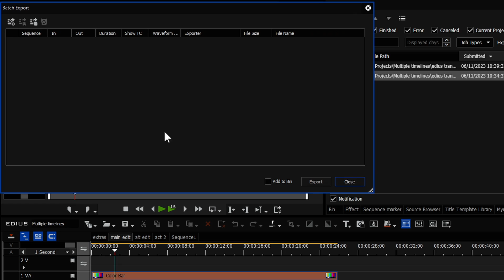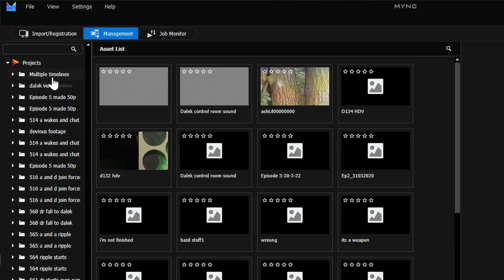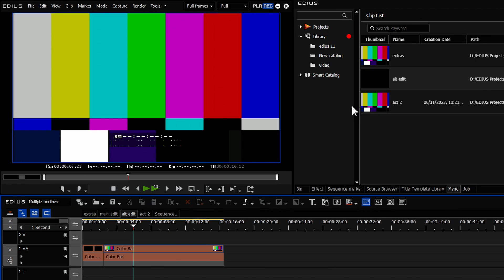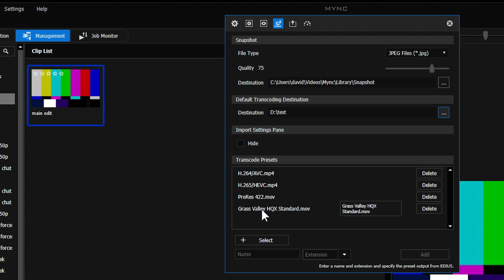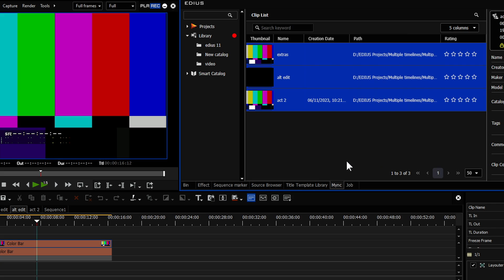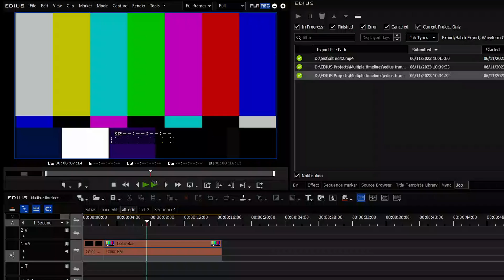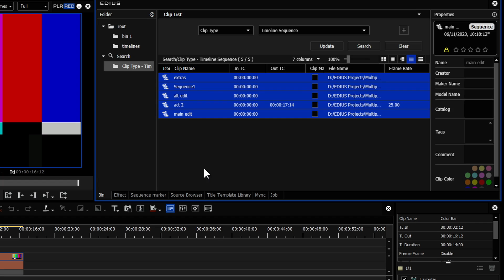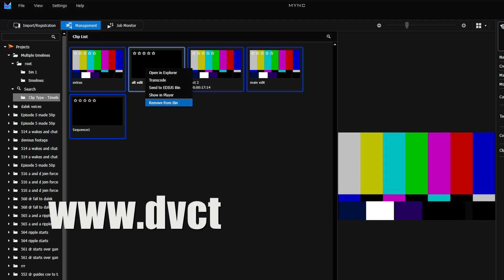Export Multiple Timelines In EDIUS 11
In EDIUS 11 Grass Valley have linked Mync and the EDIUS bin and as a result you can now export directly from Mync if you prefer - with a very quick way to export many timelines at once.